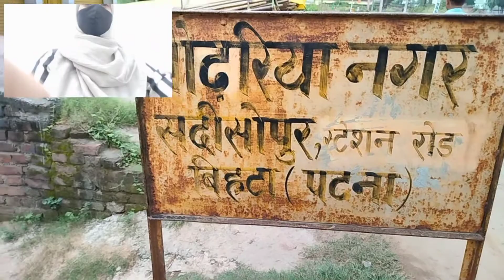सदीसोपुर व्लॉग ♥️पार्ट 3